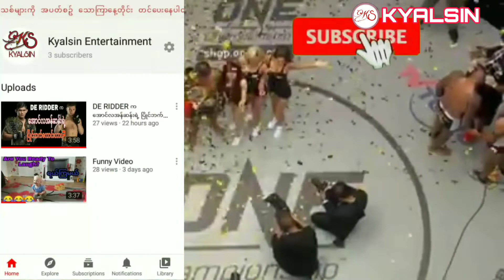အောင်လအန်ဆန် Aung La Nsang (Burmese Python), NEFFEX - Best of me , Training, Skill and Motivation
(ကျွန်တော် ခုဗီဒီယိုအား အချိန် ၁၅နာရီကျော် ပေးပြီး ဖန်တီထားခြင်းဖြစ်ပါတယ် ခင်ဗျ)
ကျေနပ်မယ်လို့ မျော်လင့်ပါတယ်

Credit all image in this video to the original Owners.
( I created this video over 15 hours spend.)

Music         NEFFEX - Best of me